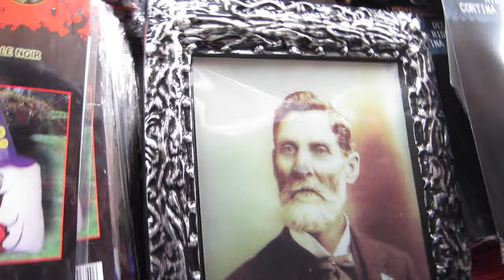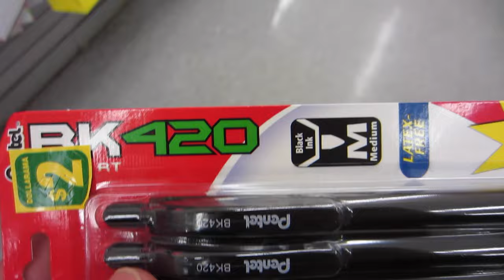Stomping Racism & Complementing Strangers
Completed my 2nd challenge of the 7 day comfort zone challenge towards the end of the video! Spreading good vibes all around and just trying to stay positive 24/7! The law of attraction is real. It may not seem like it at first but if you stick to the rules then you will eventually manifest what you love in life!